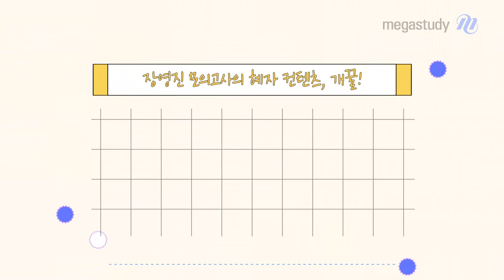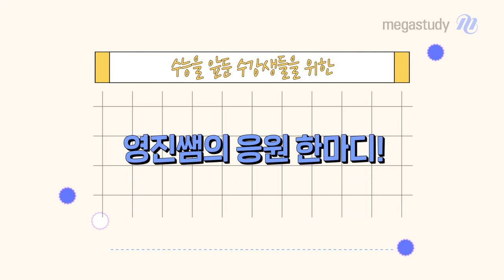[메가스터디] 수학 장영진쌤 - 준킬러 중심 수능에 답하다! 장영진 모의고사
선택과목의 첫 해, 수험생들의 답답함과 막막함
장영진이 시원하게 해결해 드립니다!
2022 장영진 모의고사 X 개꿀

# 시즌별 구성 #

장영진모의고사 시즌1
약점체크에 중점을 두고 구성된 모의고사!
핵심 개념 및 기출 문제 체크 가능
모의고사 3회분 + 개꿀 3권

장영진모의고사 시즌2
낯선 상황 대비에 집중한 모의고사!
실전력 향상을 목표로 하여 제작

장영진모의고사 시즌3
실전 감각을 익힐 수 있는 모의고사!
9월 모평을 반영하여 최적의 난이도 구현

준킬러 중심 수능에 답하다!
장영진 모의고사가 궁금하다면?